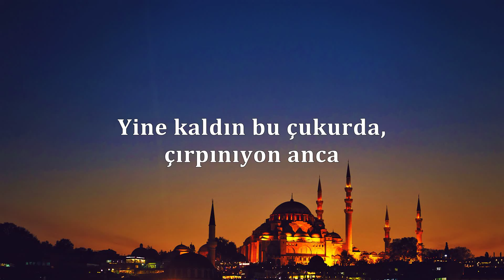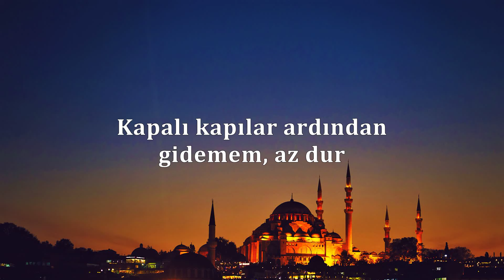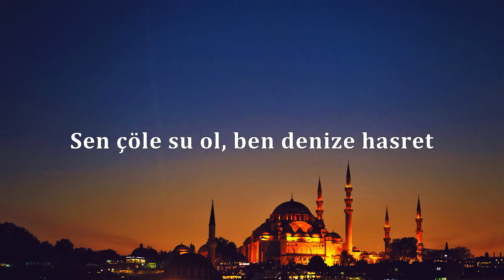Canbay & Wolker Ft. Sertan - Yangınlar | Music YOUTUBE 3